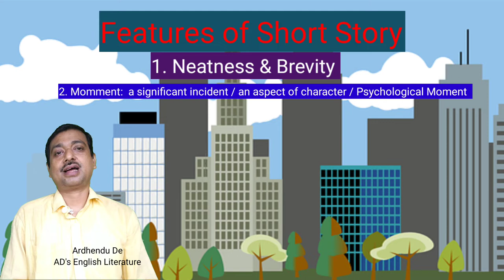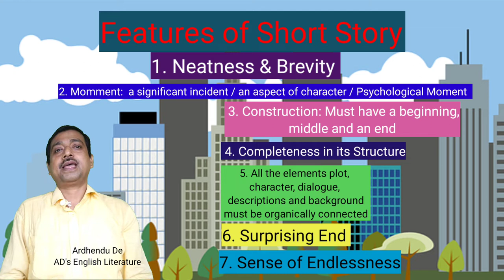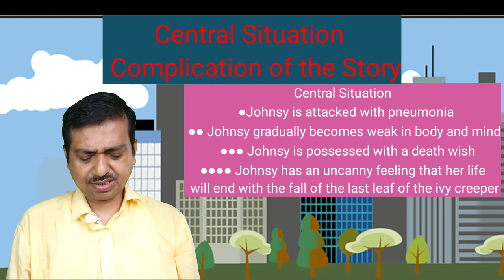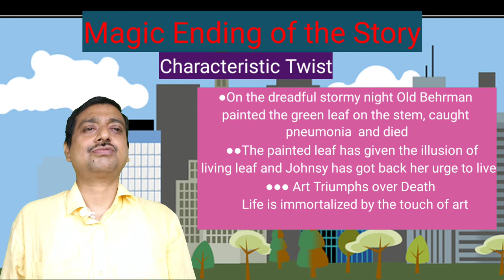Critical Analysis of O' Henry's "The Last Leaf"completeanalysis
Critical Analysis of O' Henry's "The Last Leaf"

Unlock the hidden meaning behind O' Henry's classic short story "The Last Leaf." Join us as I delve into the themes of hope, friendship, and the power of art in this emotional tale. My critical analysis will shed light on the symbolism of the last leaf and its significance to the characters and the story as a whole. Get ready to expand your literary knowledge and gain a deeper appreciation for this timeless piece of literature. In this video lecture we are going to  read O Henry’s “The Last Leaf” as a Short Story sketching vivid analysis of the topic of Christian myth, characterization and theme of hope.

Highlights~
What is the purpose of O. Henry in writing the last leaf?
What does O. Henry personify in the last leaf?
What role does the last leaf on an ivy creeper play in O. Henry's story ?
How has O. Henry featured in the story the last leaf?
How does The Last Leaf show the importance of hope?
What is the intention of O. Henry in The Last Leaf?
Who is the hero of the story The Last Leaf?

 Chapters

00:00 Introduction
00:47 What is a Short Story?
02:28 Opening of the Story
05:25 Central Situation / Complication of the Story
09:29 Magic Ending of the Story
12:03 Critical Overview
13:51 Conclusion